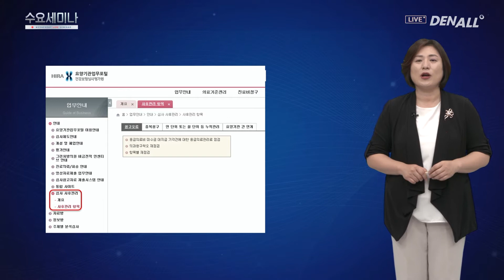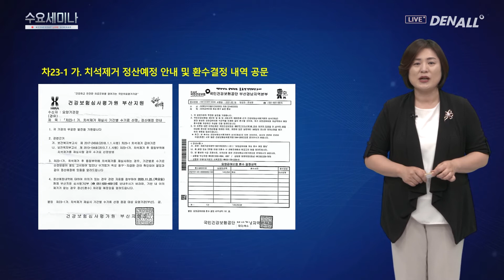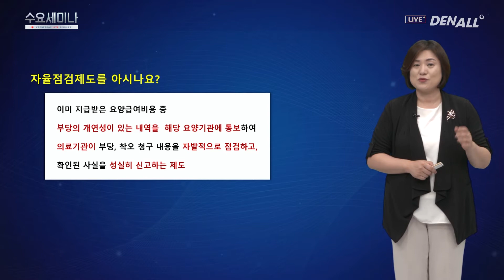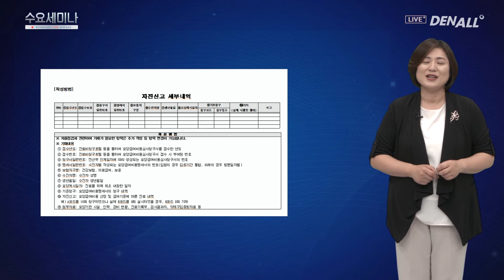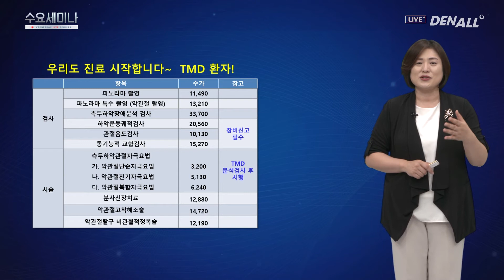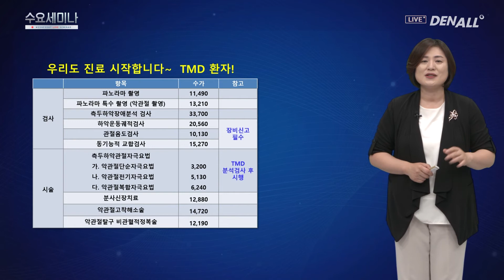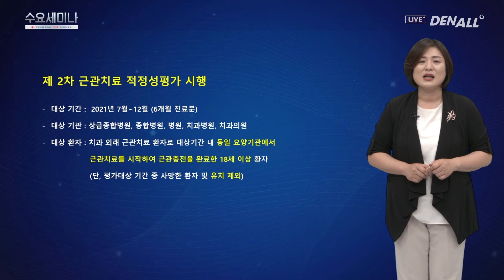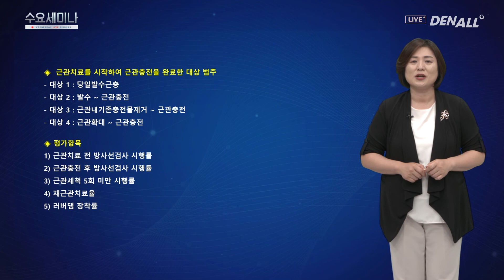[수요세미나] 상반기 치과건강보험 동향 및 이슈 2부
1) 최근 이슈 살펴보기 [00:29]
2) 심사사후 제도를 아시나요? [00:38]
3) 심사평가원 요양기관업무포털 [01:42]
4) 차23-1 가. 치석제거 재실시 기간별 수기료 산정 점검 [02:00]
5) 차23-1 가. 치석제거 정산예정 안내 및 환수결정 내역 공문 [03:05]
6) 기존항목. 치과 임플란트 단계별 중복청구 점검 [04:12]
7) 자율점검제도를 아시나요? [06:12]
8) 2021년 요양급여비용 자율점검 대상 항목 및 시행시기 [07:03]
9) 자율점검제 안내문 [10:02]
10) 자진신고 세부내역 [10:18]
11) 우리도 진료 시작합니다~ TMD 환자! [10:42]
12) 실제 입력 항목 [15:43]
13) TMD 환자 보험진료 [18:18]
14) 제 2차 근관치료 적정성평가 시행 [18:35]
15) 근관치료를 시작하여 근관충전을 완료한 대상 범주 [20:15]